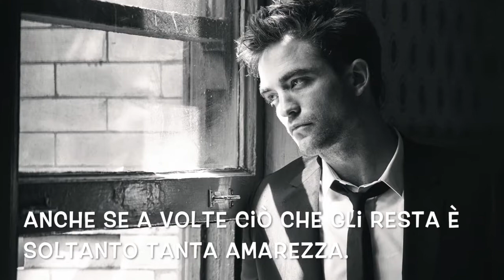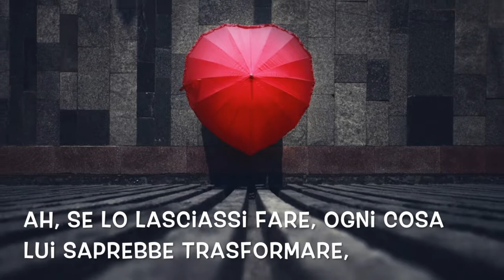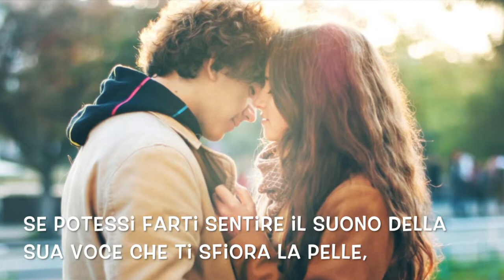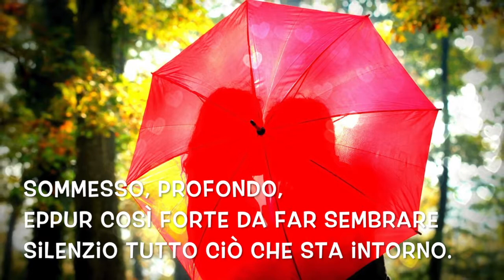In To The Light (poesia)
Song by Ludovico Einaudi